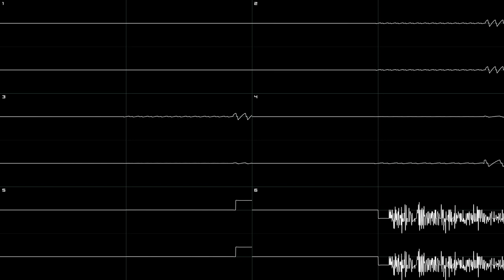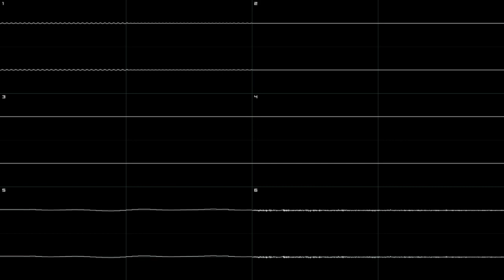Rainbow Road - Super Mario Kart (SNES) PC-Engine/TurboGrafx-16 HuC6280 cover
I started this cover in January 2021 and abandoned it because DefleMask did not have the function of copying and pasting the wavetable values. In the new versions of DefleMask it can be done, and I decided to finish the cover because I could correct the wavetables faster :)

Empecé este cover en enero de 2021 y lo dejé porque DefleMask no tenía la funcción de copiar y pegar los valores de las tablas de ondas. En las nuevas versiones de DefleMask se puede hacer, y decidí acabar el cover porque podía corregir las tablas de onda más rápido :)

Compositor (composer): Soyo Oka

Programas usados: (Used programs)
Roddy Sample Frame Splitter
Nyquist N163/FDS wave analyzer
Audacity
DefleMask legacy
DefleMask v1.0.12
Foobar2000
Corrscope 0.7.1